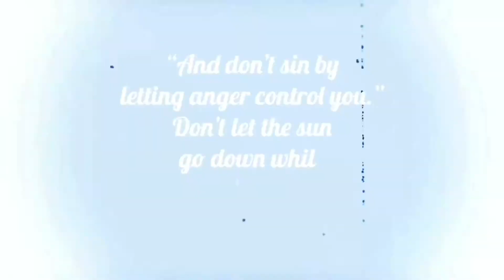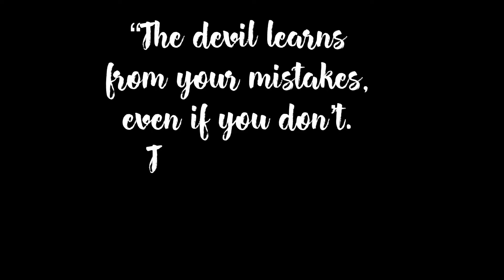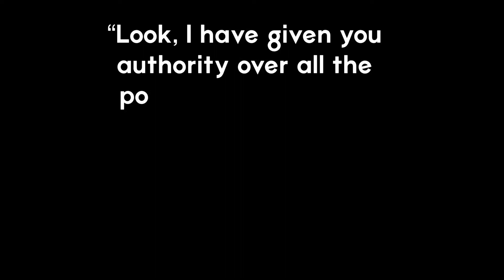How To Identify & Break Destructive Cycles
Everyone has one, or a few. Here’s about why you have to do something about them.